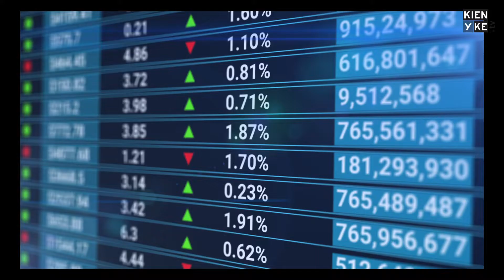Las sanciones a Rusia tras ataques en Ucrania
Tras la declaración de guerra del presidente Vladímir Putin que decantó en varios ataques de tropas rusas al pueblo ucraniano la comunidad internacional ha salido con una serie de sanciones para rechazar las acciones del mandatario.